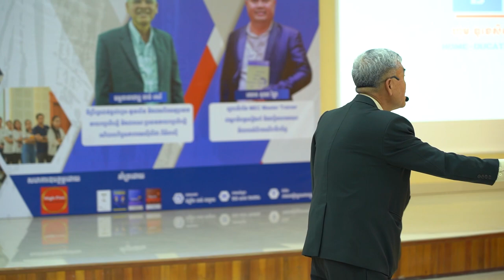ការចែករំលែករបស់ធម្មទានាចារ្យ ចាន់ សេរី "ស្មារតីអ្នកដឹកនាំ"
ការចែករំលែករបស់ធម្មទានាចារ្យ ចាន់ សេរី

"ស្មារតីអ្នកដឹកនាំ"

🗓ជួបគ្នានៅថ្ងៃទី ២១ ខែមិថុនា ឆ្នាំ ២០២៤ លើកទី៤